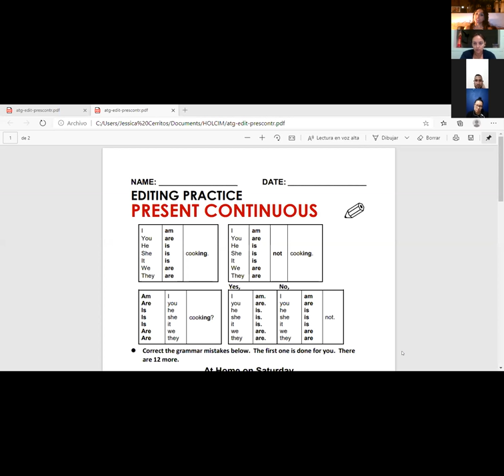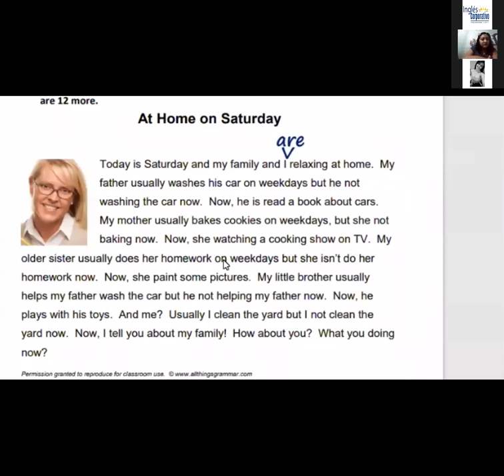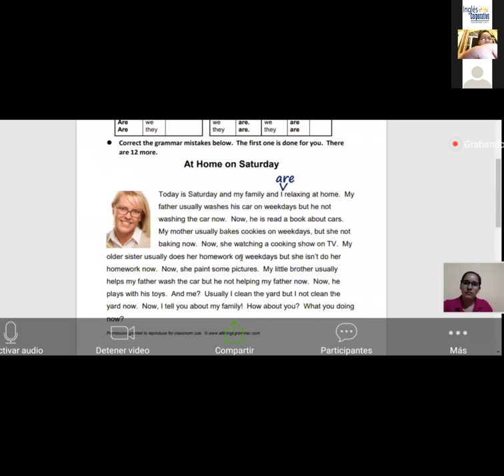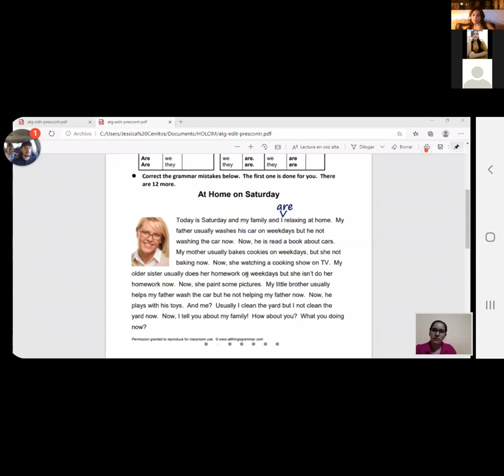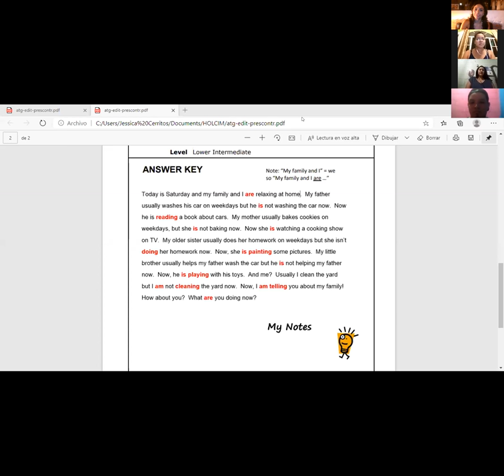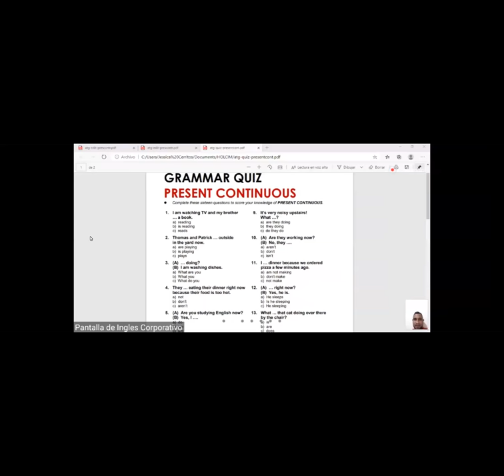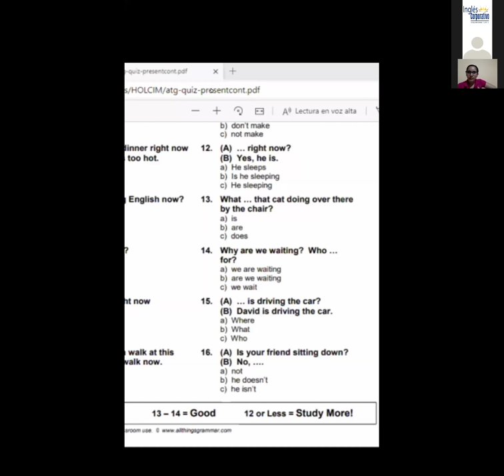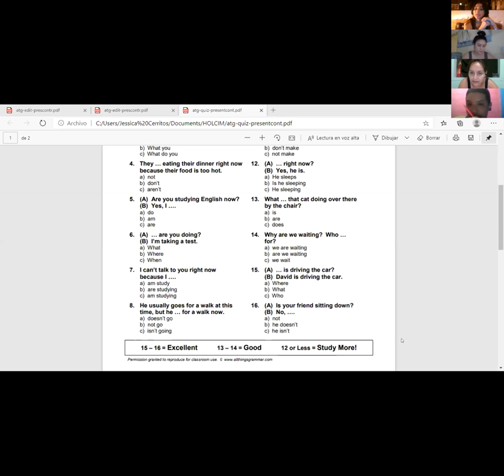Ingles Corporativo-Final class